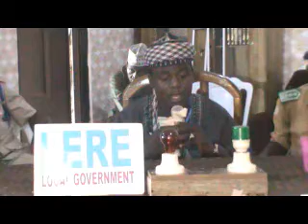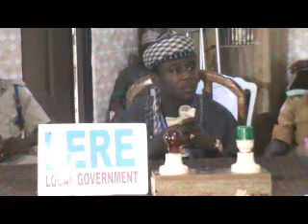Sulaiman Yusuf Lere LG 40 Hibz Izala Kaduna State 20 22 Musabaqa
AMBURSA TV CHANNELS GENERAL PRINTING SUCH